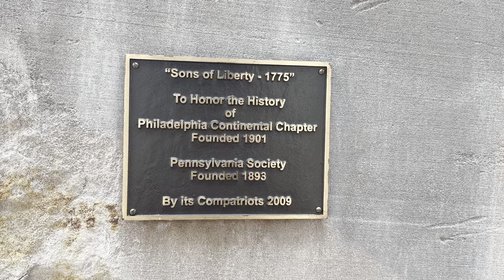Sons of Liberty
National Society of the Sons of the American Revolution